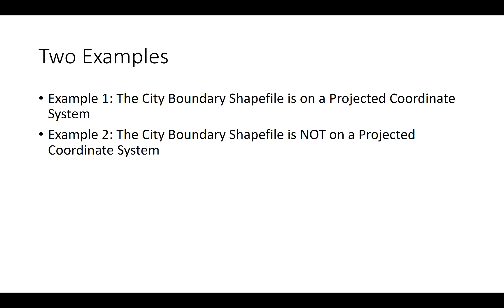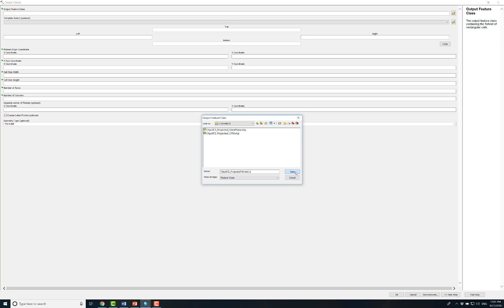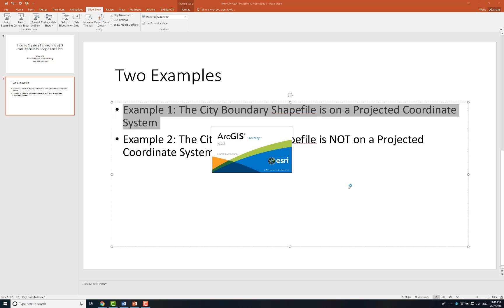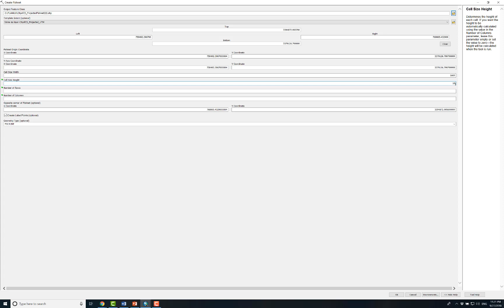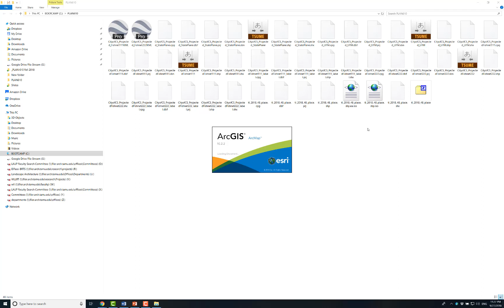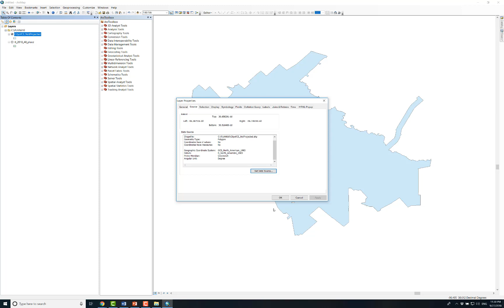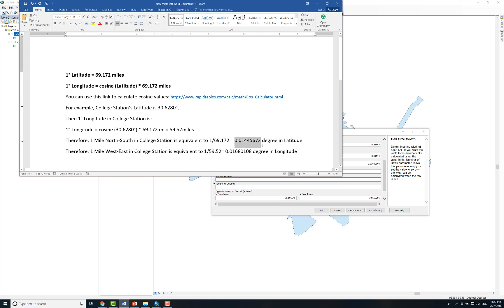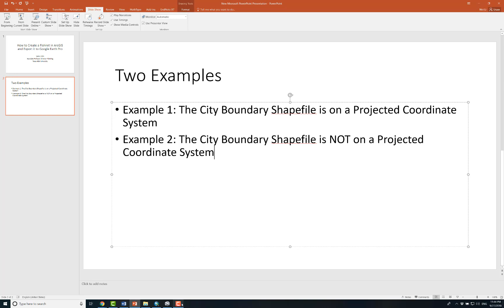How to Create a Fishnet in ArcGIS and Use it in Google Earth Pro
I have created this video for my students in PLAN 610: Structure and Functions of Cities. I offer step-by-step instructions to create a fishnet in ArcGIS and use it in Google Earth Pro. @ Wei Li, PhD. Associate Professor of Urban Planning, Texas A&M University.